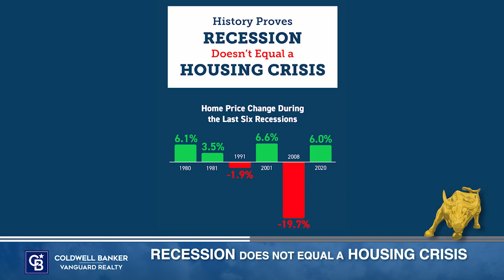1 Recession Not Equal to Housing Crisis